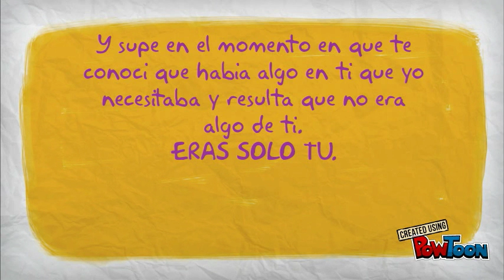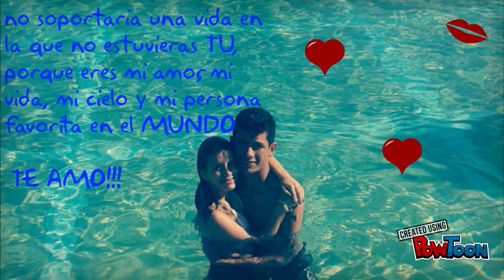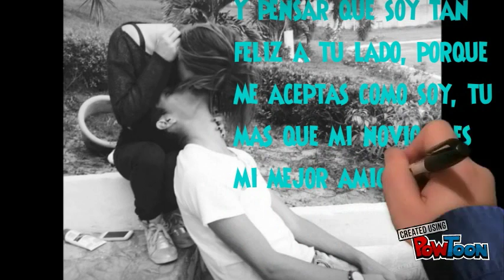YENDRY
ECXELENTE-- Created using PowToon -- Free sign up -- Create animated videos and animated presentations for free.  PowToon is a free tool that allows you to develop cool animated clips and animated presentations for your website, office meeting, sales pitch, nonprofit fundraiser, product launch, video resume, or anything else you could use an animated explainer video. PowToon's animation templates help you create animated presentations and animated explainer videos from scratch.  Anyone can produce awesome animations quickly with PowToon, without the cost or hassle other professional animation services require.